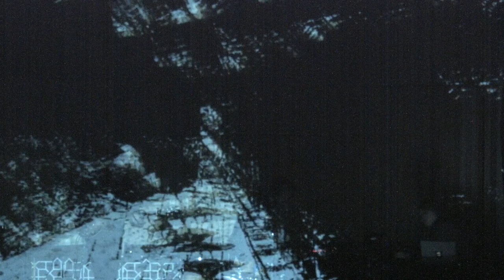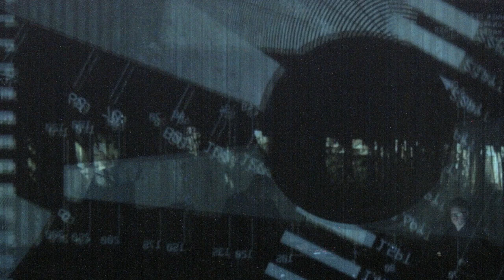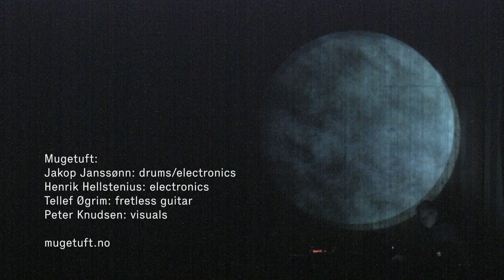Mugetuft @ WORM Rotterdam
Part of Mind the Gap, Rotterdam International Film Festival 2014. 23. january 2014.

Mugetuft:
Jakop Janssønn: drums/electronics
Henrik Hellstenius: electronics
Tellef Øgrim: fretless guitar
Peter Knudsen: visuals

mugetuft.no